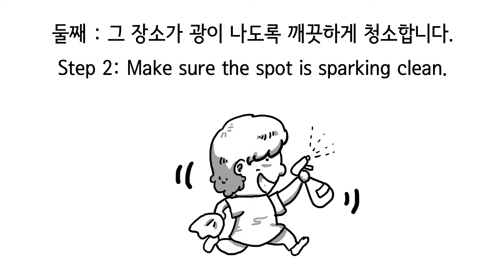Silly 부부 #7 - How to decorate your home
I hope you make your home as beautiful as mine. :)

여러분의 집도 잘 꾸미시길 바래요. :)